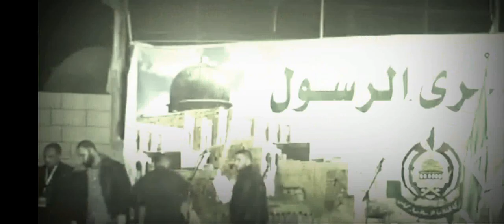sejarah konflik Hamas vs Fatah (perang saudara Palestina)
sejarah konflik Hamas vs Fatah
Meskipun sama-sama berasal dari organisasi Palestina, Hamas dan Fatah memiliki riwayat konflik.  ketegangan antara Hamas dan Fatah ini terjadi dalam politik Palestina sejak tahun 2006, tepat ketika Hamas menang dalam pemilihan legislatif.